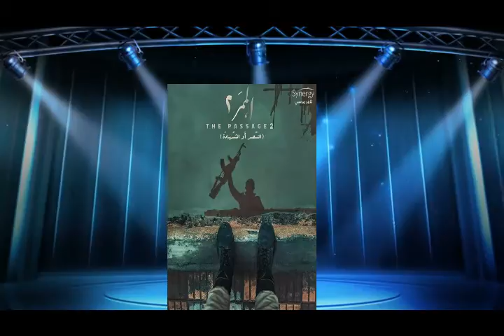أقوى وأشرس موسم منافسة للأفلام العربية 2020 وظهور رائع للفنان احمد عز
أقوى وأشرس موسم منافسة للأفلام العربية 2020
فيلم كريم عبد العزيز الجديد 2020
فيلم احمد السقا الجديد 2020
فيلم محمد هنيدى الجديد 2020
فيلم هيفاء وهبى الجديد 2020
فيلم دينا الشربينى الجديد 2020
فيلم أسر ياسين الجديد 2020
فيلم أحمد عز الجديد 2020
فيلم ولاد رزق الجديد 2020